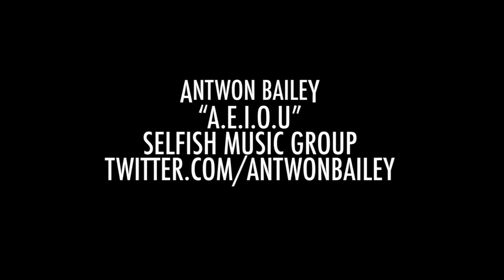Antwon Bailey - A.E.I.O.U (Official Video) 2011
Antwon Bailey's New Single "A.E.I.O.U" Directed by Mills Miller